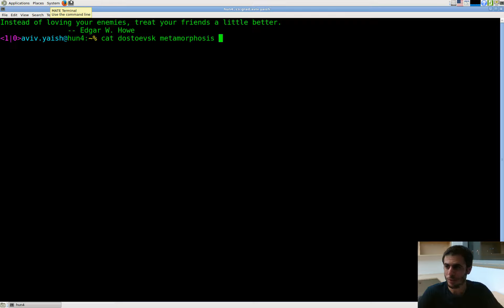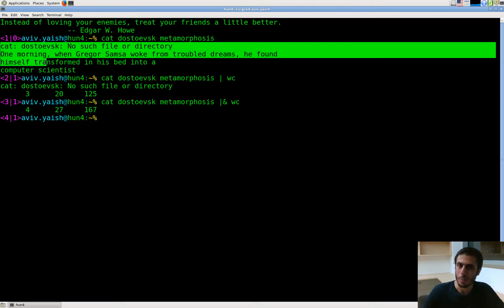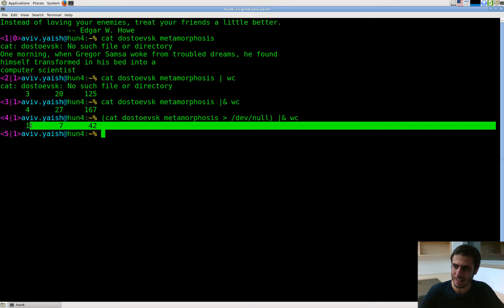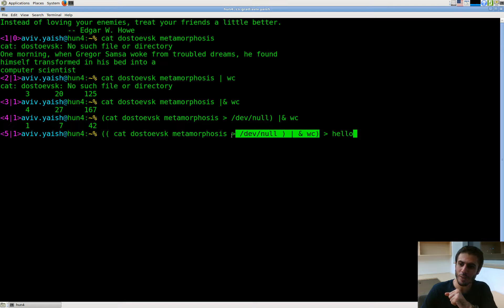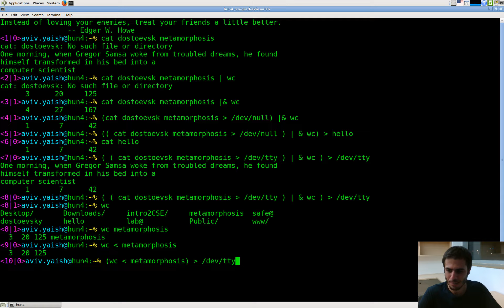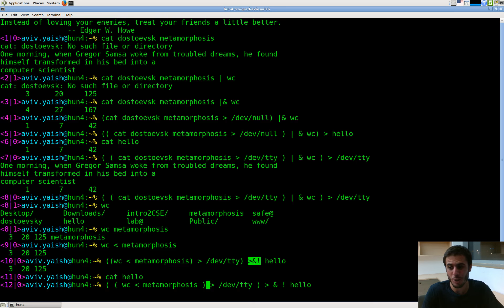Shell tutorial part 15: combining pipelining and input/output redirection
Your dreams have finally come true, we can now construct super-powerful commands using all the techniques learnt so far - pipelining, and input/output redirection.
Note: although most other shells can perform advanced redirection as shown in this video, usually the syntax for them is a bit different. So, if you want to use other shells instead of tcsh - read up on their advanced redirection syntax.
Video content:
0:16 : Every command has two outputs - the error output (also called stderr), which is used for printing error messages, and the standard output (also called stdout), which is used for printing everything else.
0:53 : |. The "pipe" symbol tells the shell to use the output of the command that appears before the pipe as the input for the command that appears after the pipe.
1:27 : &. By writing & after | we can pipeline both stdout and stderr at the same time. This is exactly the same as using & together with right-angled-bracket or double-right-angled-bracket.
1:54 : It is possible to redirect a command's output and pipeline it, at the same time. For example, one can redirect the stdout of one command to /dev/null, which is the "trash can" of the operating system, and then pipeline the stderr to the next command.
2:56 : If one uses pipelining, it is possible to redirect every output (stderr and stdout) of every command in the whole pipeline.
4:36 : left-angled-bracket |path-to-commands-file|. This allows passing a commands file to a program that usually receives keyboard input. The command will executed every command in the file, one by one. This can be used even for commands that receive paths to files as inputs.
5:14 : It is possible to combine input and output redirection with pipelining!
5:36 : single right-angled-bracket ! |file-path|. By using ! together with a single right-angled-bracket, we can "force" the shell to perform the redirection, even if the supplied path already exists. If it does exist, the shell will overwrite it with the new output (erase the previous content and then enter the new content). If it doesn't exist, it will work exactly as using a right-angled-bracket without !.